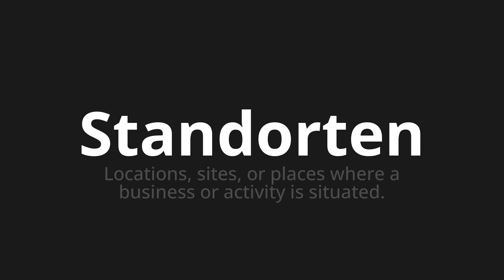How to pronounce Standorten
Master the Pronunciation of 'Standorten which means locations' - which means : Locations, sites, or places where a business or activity is situed. 📝 with @PronunciationGerman 🎓🗣️ - [Your Guide to German]

Learn to pronounce 'Standorten' perfectly in German with our easy and engaging tutorial by @PronunciationGerman! 📖📽️ In this comprehensive video, we provide you with native speaker examples 🗣️👂 and phonetic breakdowns 🎵 to ensure you get the pronunciation just right.

How to say Locations in German